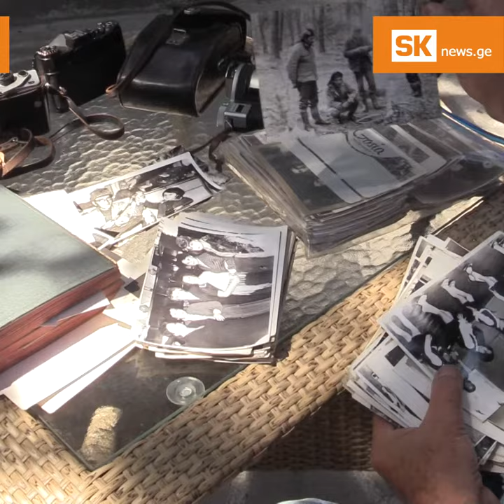30 წელი 'ფოტო ატელიეში' - ფოტოგრაფის გზა